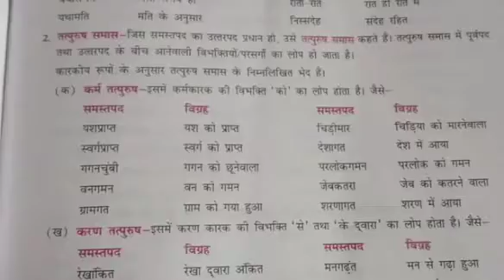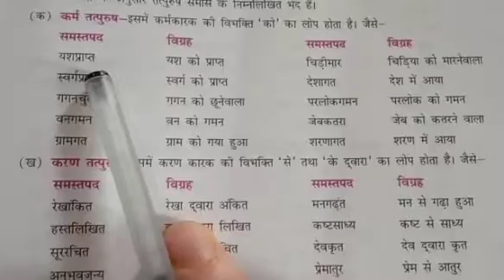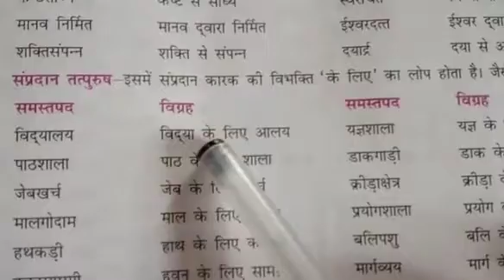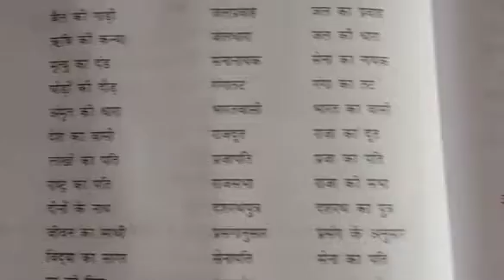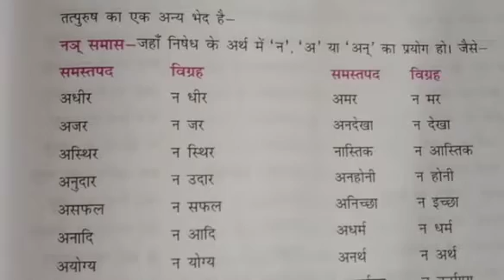Hindi Class:- IX 13/08/2020